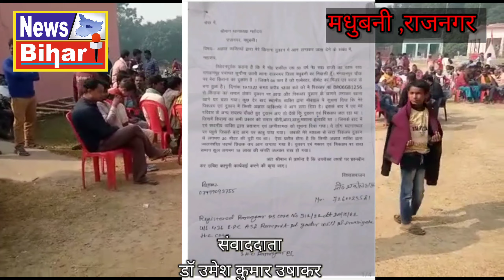राजनगर प्रखंड के भगवानपुर चौक में हुई आगजनी में न्याय नहीं मिलने से पीड़ितों में भारी आक्रोश.